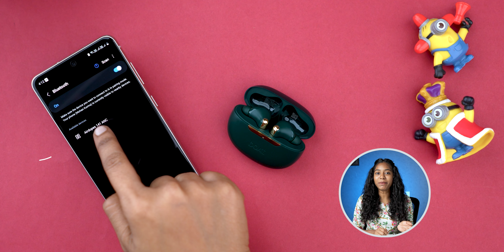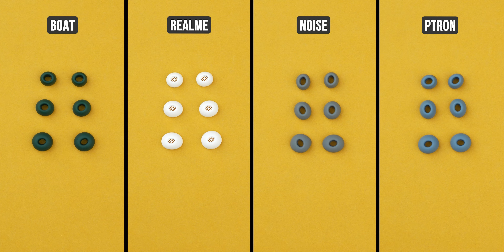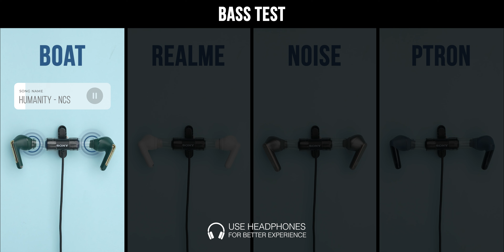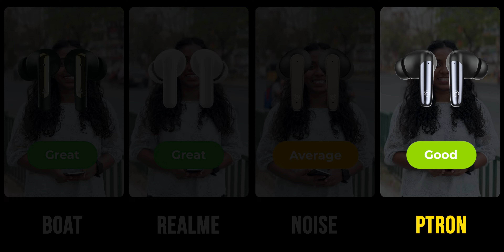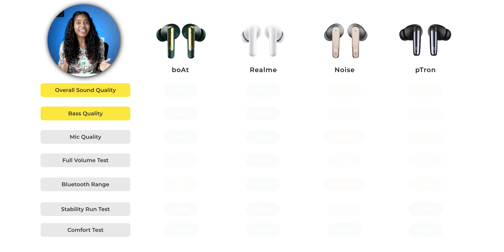Best TWS Wireless Earbuds Under 2000 in India 2024 ⚡kannada⚡Real-time Test⚡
Top 4 TWS Compared: Boat, Realme, Noise, Ptron

Our Filming Gear:
🎥 Camera 1
🎥 Camera 2
💡 Studio Lights
🔭 Light Stand
🔇 Soundproofing Panels